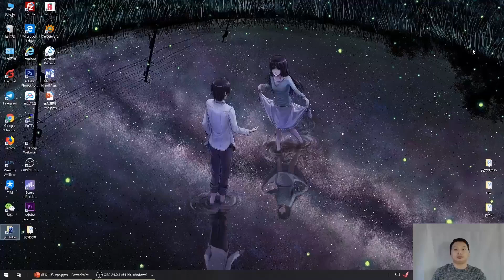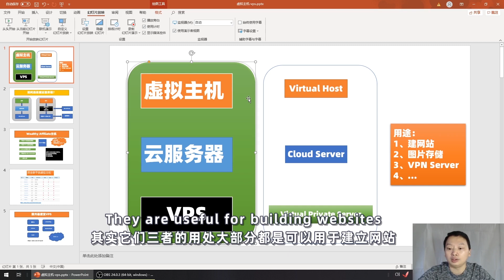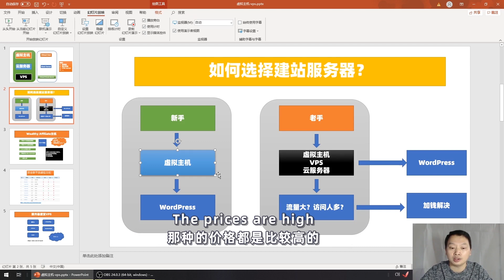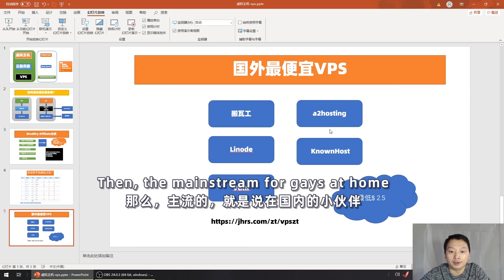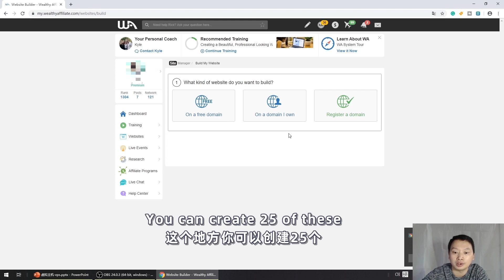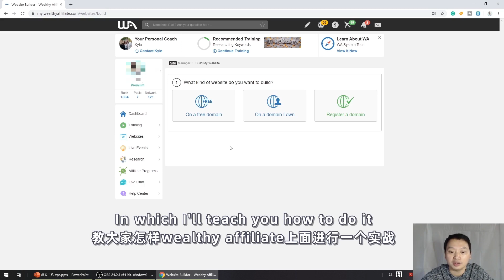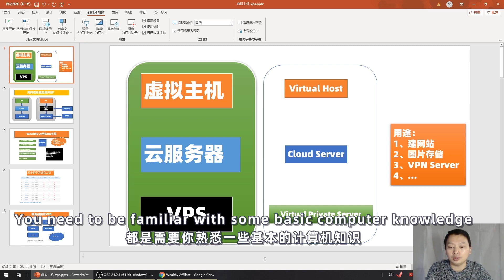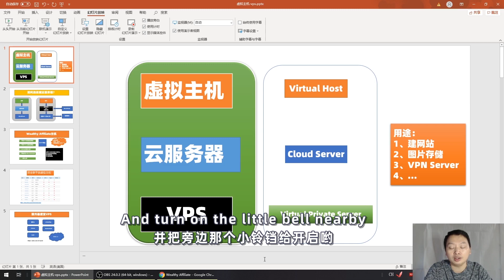网赚建站该选择虚拟主机还是VPS、云服务器呢？国外便宜虚拟主机任你选，wealthy affiliate主机免费用【阿云网事】#2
网赚建站该选择虚拟主机还是VPS、云服务器呢？国外便宜虚拟主机任你选，wealthy affiliate主机免费用【阿云网事】#2，今天的主题主要是给大家介绍一下什么是虚拟主机，什么是VPS，什么是云服务器；以及wealthy affiliate主机优点。